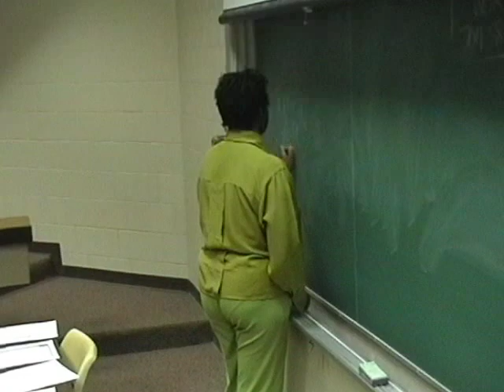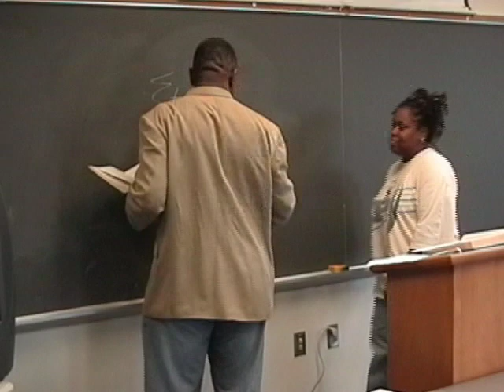How to talk to your Professor